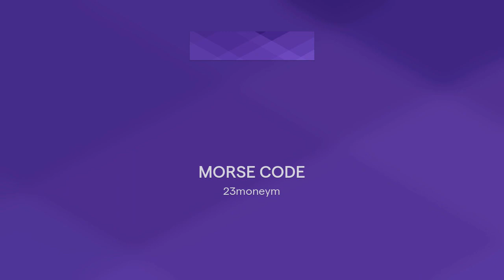MORSE CODE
I would write this description in Morse Code, but that would take actual effort.